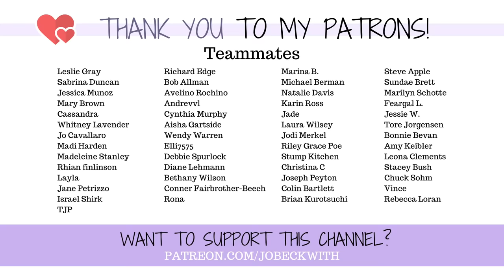When ableism is a compliment: ignorance at its best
WE DID IT! We found the best worst YouTube comment! Let's digest. 😉

Getting strange comments isn't anything new to me, but this one seemed to encapsulate one of the ways our society looks at disability.

Jo Beckwith
3578 Hartsel Drive #615